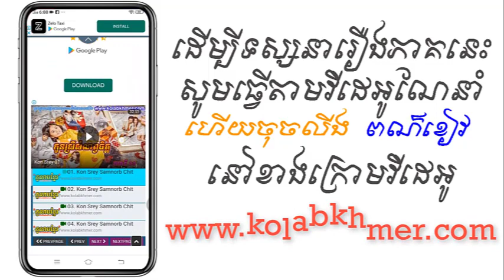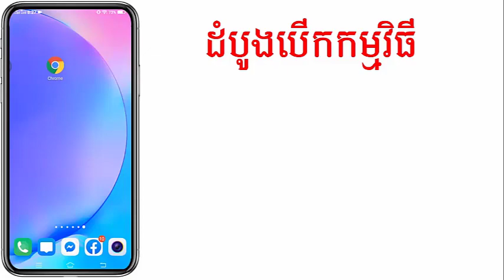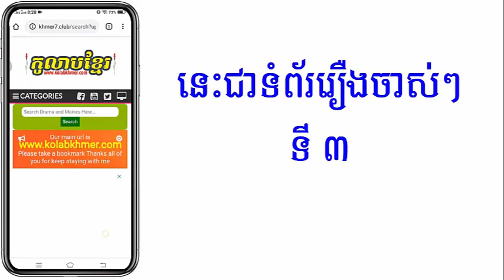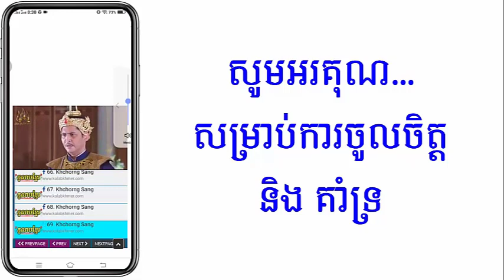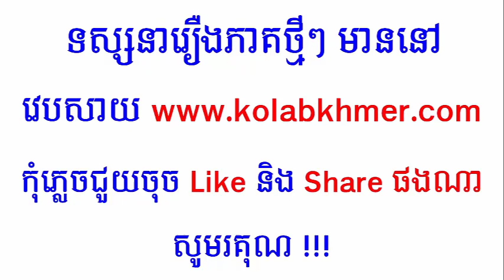(ភូមិខ្មែរ-Phumikhmer) Prom Likhit Min Ban Kamnot ព្រហ្មលិខិតមិនបានកំណត់